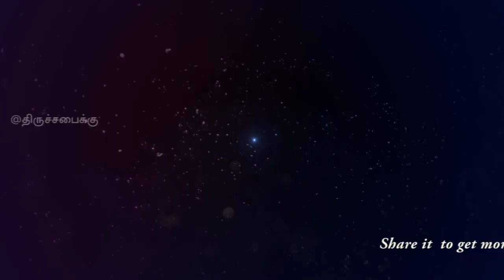Contest ID : KC-150 | V.John Joshua | 9-11 Yrs Singing Contest | Like and Share and Subscribe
Contest Name :  V.John Joshua
CSI church of the Holy Spirit
Chennai  9 -11 Yrs - Singing

Share more to get more  Likes and Views